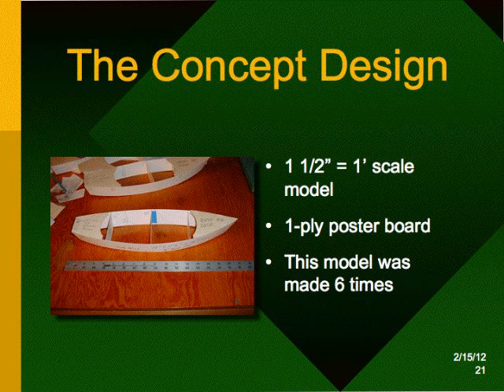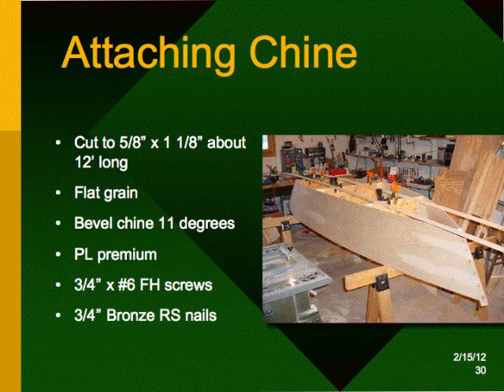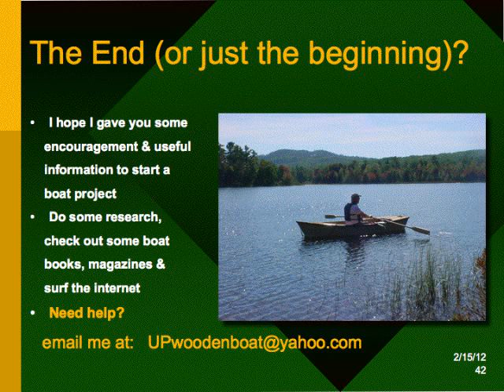Building the YooperYak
Building the first YooperYak.  Since 2005 eight YooperYaks have been built with most of them still in use.  The purpose of the YooperYak boatbuilding program is not for students to build boats, but for boats to build students. The boat builders apply geography, math, carpentry and organizational skills, practice problem solving and teamwork, learning skills  applicable to the working world.